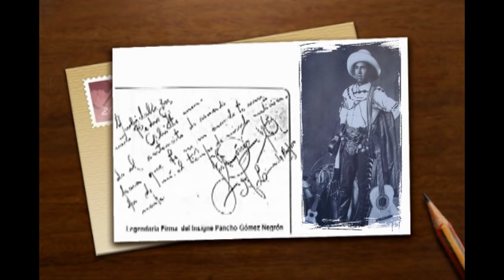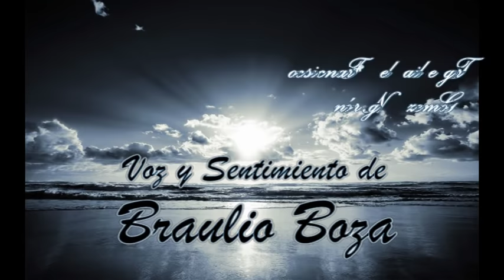BRAULIO BOZA - TRAGEDIA DE PANCHO GOMEZ NEGRON